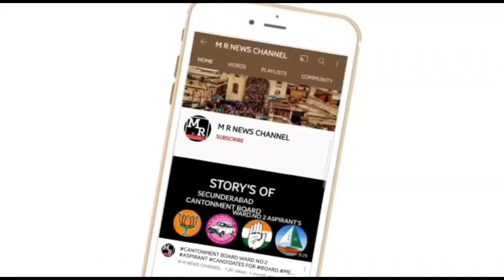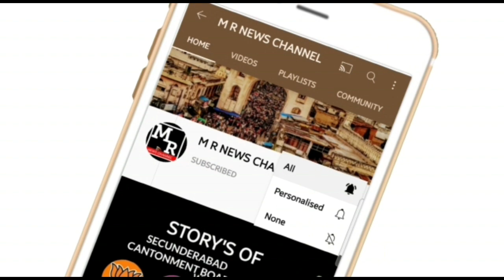M R NEWS|ఈటెల కు ఘనంగా స్వాగతం|కేంద్రమంత్రికి దీవాళీ శుభాకాంక్షలు|రసులపురా నుండి ర్యాలీ|SCB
ఈటెల కు ఘనంగా స్వాగతం. .. కేంద్రమంత్రికి దీవాళీ శుభాకాంక్షలు.. డ్రైనేజీ బోరెవెల్ రిపేరు. .రసులపురా నుండి ర్యాలీకి.. ..ఓటు హక్కు పై అవగాహనా. దున్నపోతుల వేడుక. ..నేతకు సన్మానము.